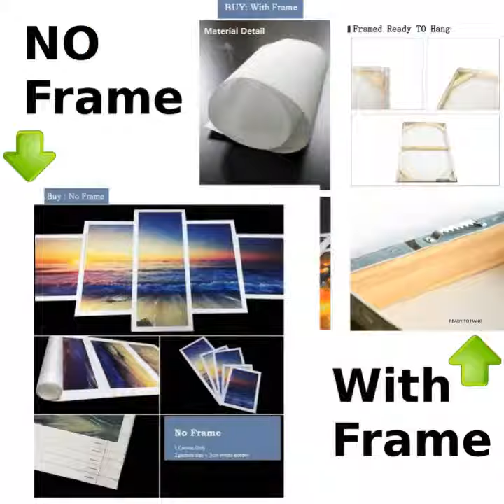STRANGER THINGS HAWKINS POSTER 100% COTTON VAN GOGH STARRY NIGHT WALL ART PRIN